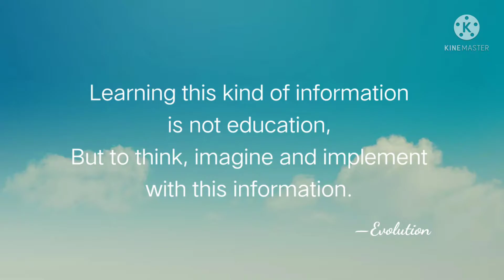Blob fish information | fish facts | worlds most......... fish